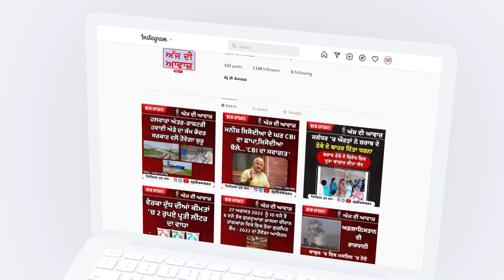ਧਾਰਮਿਕ ਗ੍ਰੰਥਾਂ ਦੀ ਬੇਅਦਬੀ